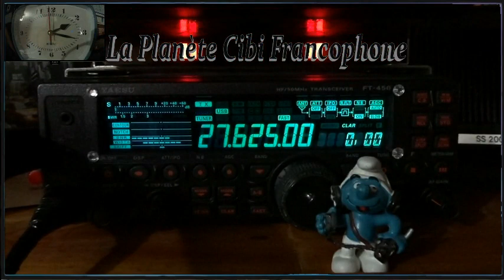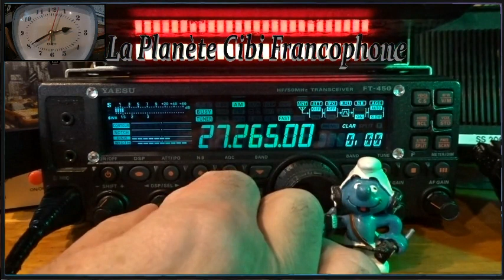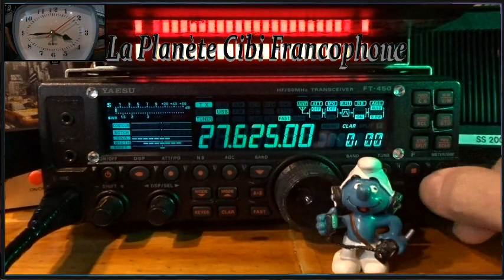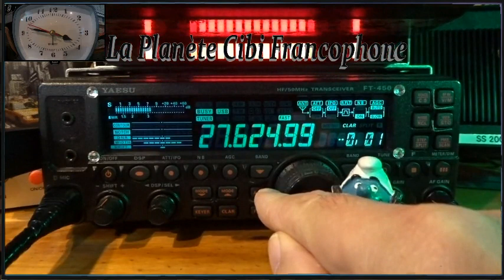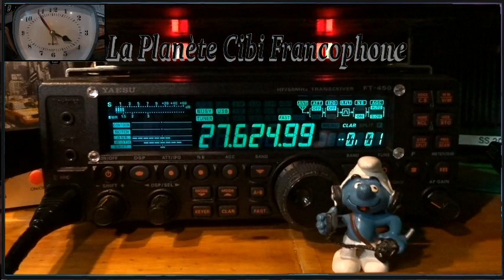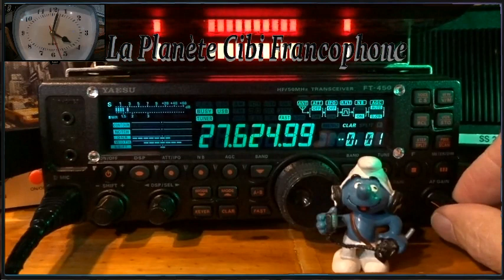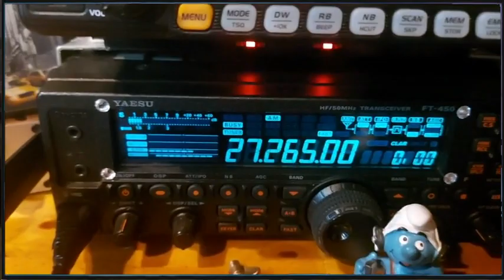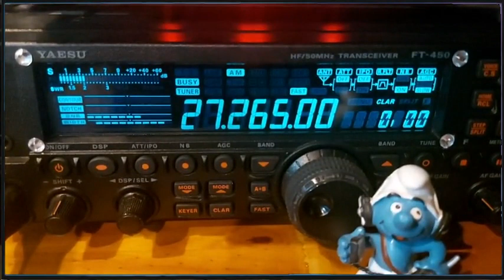CB QSO journalier avec 9BC555 + propag + Cx 26 AM (08/03/2023) Y. FT-450AT